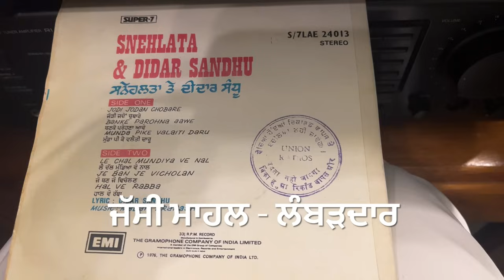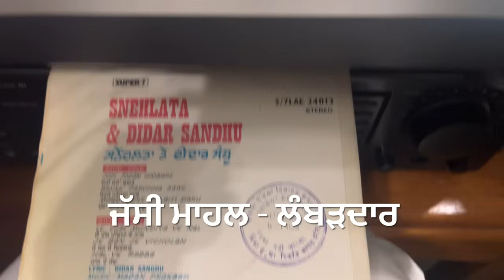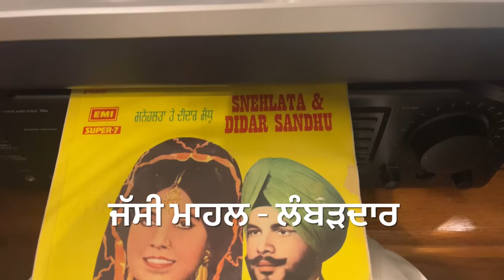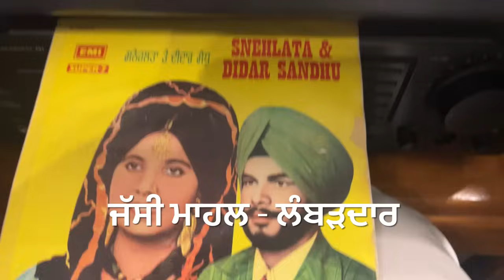ਲੈ ਚੱਲ ਮੁੰਡਿਆ-ਜੋੜੀ ਜਦੋਂ ਚੁਬਾਰੇ-ਦੀਦਾਰ ਸੰਧੂ ਸਨੇਹ ਲਤਾ-1976 ਪੰਜਾਬੀ ਦੋਗਾਣੇ ਫੁੱਲ ਈਪੀ 6 ਗੀਤ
LYRICS:: DIDAR SANDHU
OLD IS GOLD
SIX TRACKS PUNJABI DUET SONGS

ਪੰਜਾਬੀ ਗਾਇਕੀ ਦਾ ਦੁਰਲੱਭ ਸੰਗੀਤ ਅਤੇ ਕਲਾਕਾਰੀ